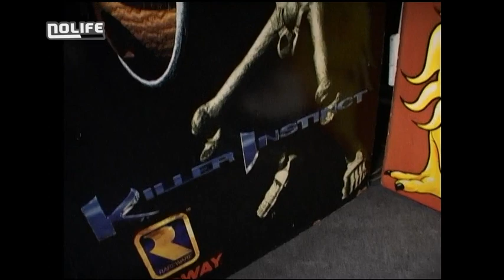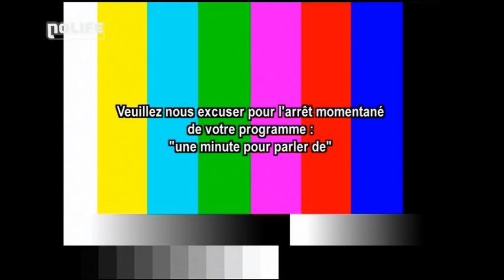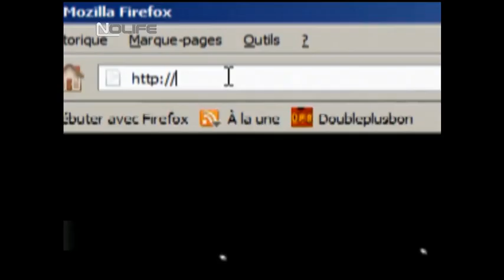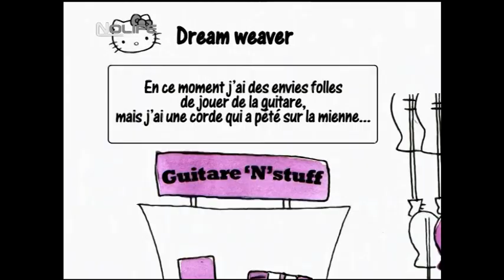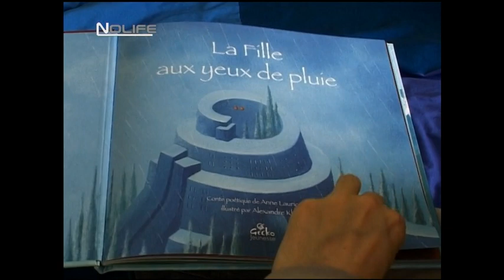#66 Lundi 29 octobre 2007 101% noco